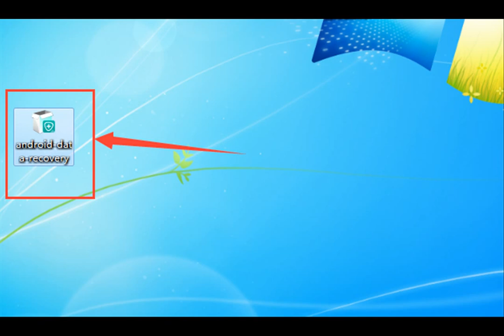How to recover deleted/lost photos from samsung note 9?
Samsung Data Recovery is the all-in-one data recovery program that has powerful restoring power to help you recover the deleted and lost data including text messages, contacts, call history, photos, videos, audio, WhatsApp messages and more from any Samsung Galaxy note 9.